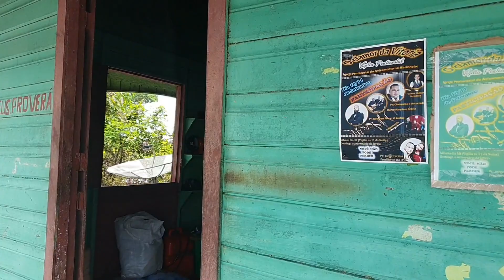We slept in the jungle | the 4th day in the Amazon rain forest 🇧🇷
Hi lovely people, the last night of the Amazonian adventure had to be a very special one, so we spent it in the jungle. But don't worry, our lovely guides Toniel and Laércio made sure that we had an amazing experience. As you will see in this vlog, the day started at the local family that we slept at, and then we went to find slots, and we found one, however was up in the tree so we decided is best to leave her alone. In the evening time we ventured even deeper on the river and into the jungle and we made camp in a nice place. After we instaled our beds (hammocks) for the night, Toniel light the fire and we had fish bbq jungle stile. The night continued with dances around the camp fire and brazilian latin music. We had the best time ever, so I hope you will enjoy this video too!

revolut
Beneficiary
Remus Fleseru
IBAN
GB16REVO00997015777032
BIC
REVOGB21